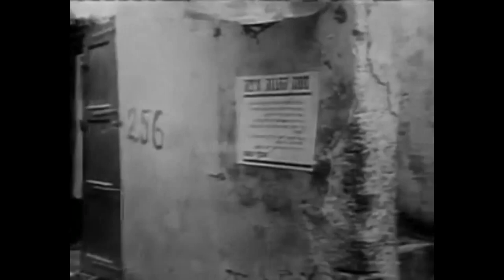Israel’s Independence: Key Events and Misconceptions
Natasha Hausdorff, UKLFI Charitable Trust’s Legal Director, discusses three events in 1947-8: the UN General Assembly’s Resolution 181 recommending the partition of Western Palestine, the battle of Deir Yasin, and Israel’s Declaration of Independence. This talk, part of a historical series on Israel and its independence, dispels misconceptions and provides much-needed clarity and valuable insights regarding these events.